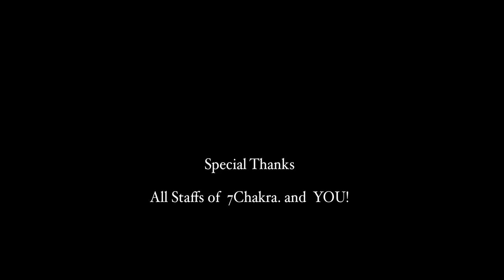SAHASRARA Chakra | TAKESHI HOTTA